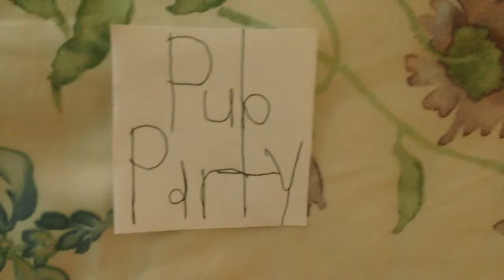pub party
MAH02136.MP4